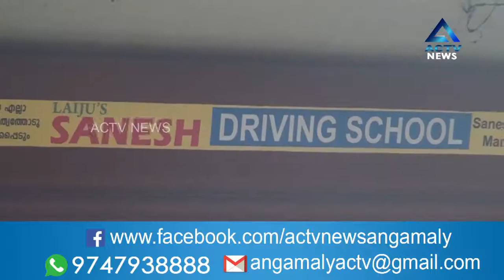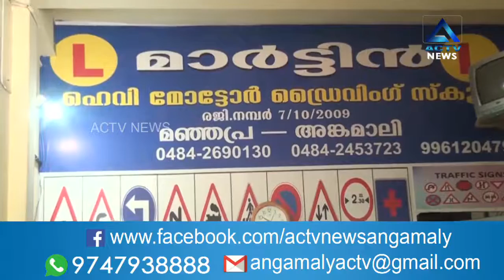''ഡ്രൈവിംഗ് പഠനം ഇനി തുടരാം''..!!! | 15 September 2020 | ACTV Angamaly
ACTV is a vibrant and energetic Malayalam news channel based at Angamaly and related areas. It is established in the year 2011. The channel is broadcasting in Angamaly and sorrounding areas where Asianet Cable Network is available.